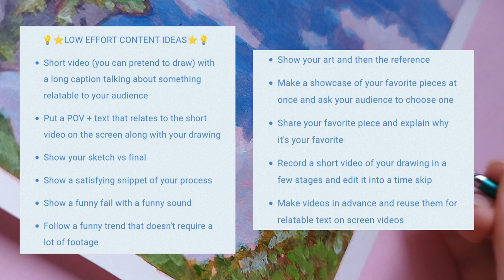How to never run out of content to post (for artists) 🎨⭐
Hope you enjoyed this little list of content ideas along with some fresh yapping! 🐉⭐

Links to my other socials and products:
Newsletter/ free art tips and advice!